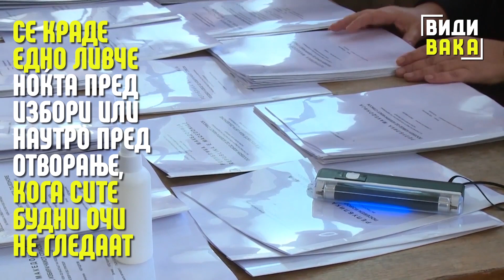Што е всушност „бугарски воз“?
„Бугарски воз“ е една од најспомнуваните синтагми секои избори.

Дел од приговорите и на гласањето на 11 декември беа за оваа изборна нерегуларност.

Се краде едно ливче ноќта пред избори или наутро пред отворање, кога сите будни очи не гледаат.

Се краде заедно со кочанот за да не можат останатите членовите да забележат дека недостига ливче додека е мал број на гласаните.

Потоа, тоа ливче се нарекува локомотива и се носи во партиски штаб, каде што се заокружува.

Потоа, партискиот гласач го добива заокруженото ливче да го стави во кутијата, а во штабот мора да го донесе празното ливче што го добива од Изборната комисија.

И така натаму, вагон по вагон.

Партијата така е сигурна како гласале нејзини членови и се губи тајноста на гласањето.

Со увид во гласачкиот материјал не може да се открие постоењето на возот, зашто на крај сите ливчиња се на број.

Може само да се покрене обвинение и да се истражува.